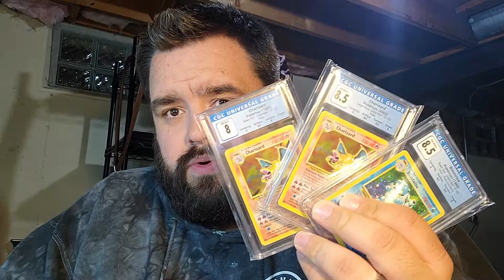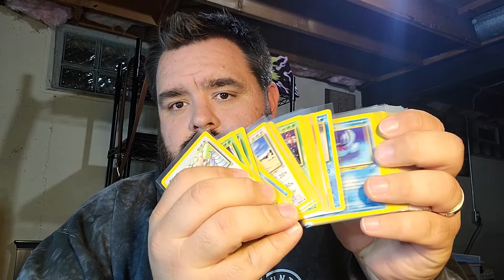Vlog - Ludkins PSA Return Update, PWCC HYPE!, Market Trend, & Golden Knights Suck!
Business Address
Garden City, MI
48136